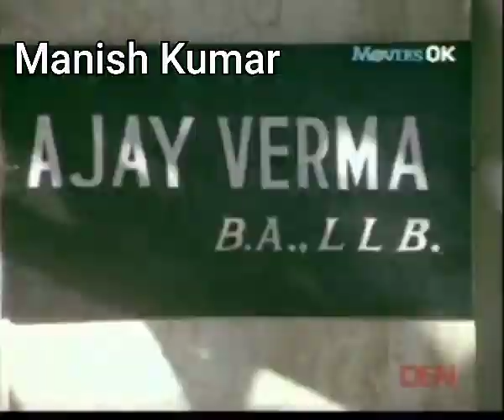kanoon ka shikar 1979 Rere